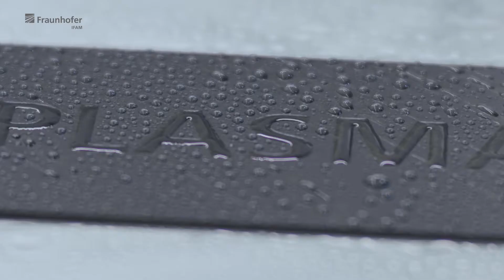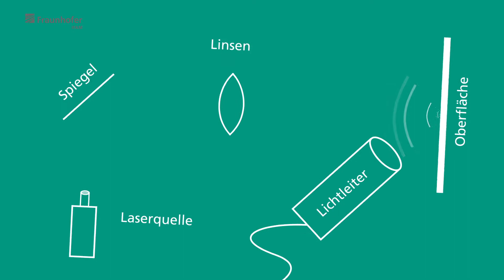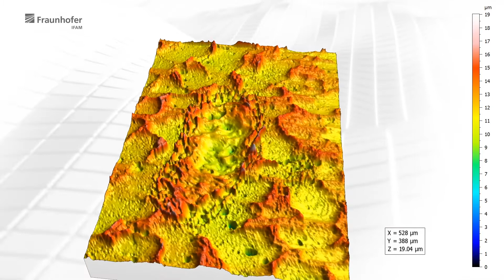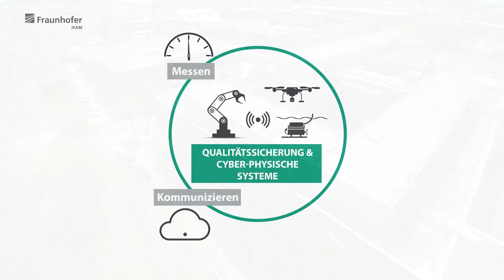LIBS Laserinduzierte Plasmaspektroskopie – Analyse der elementaren Zusammensetzung von Oberflächen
Die Forschung auf dem Gebiet der Oberflächenanalyse, speziell in Bezug auf Kontaminationserkennung zur Absicherung von Klebprozessen, gehört zu Kerndisziplinen der Abteilung Qualitätssicherung und Cyber-Physische Systeme am Fraunhofer IFAM. Mit der Laserinduzierte Plasmaspektroskopie – auch LIBS genannt, lässt sich innerhalb von Millisekunden, ohne weitere Probenvorbereitungen, die elementare Zusammensetzung von Oberflächen analysieren. Das System kann in vielen industriellen Bereichen verwendet werden. Jeder Fertigungsprozess, bei dem Oberflächen- und Materialbeschaffenheit eine große Relevanz hat, profitiert vom LIBS – beispielsweise in der Luftfahrt und der Automobilindustrie. Gerade bei klebtechnischen Fertigungen ist die Erkennung von Oberflächenkontaminationen für die Sicherstellung von Adhäsionskräften entscheidend.

In unserer Forschungseinrichtung stehen alle Messsysteme für Untersuchungen zur Verfügung und gerne unterstützen wir mit unserem Know-how vor Ort bei der Inline Integration in Ihre Produktionsabläufe.